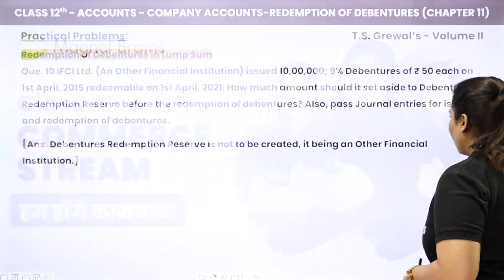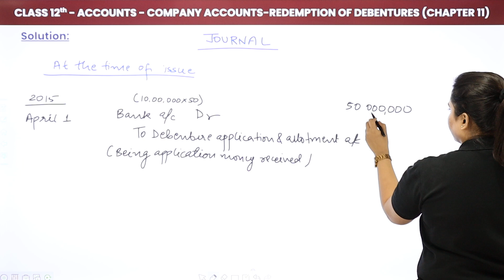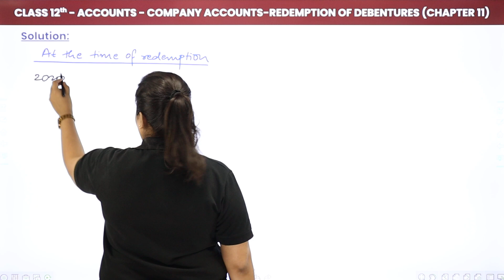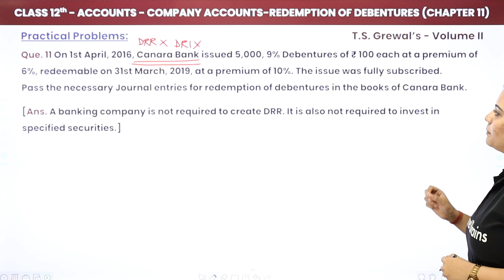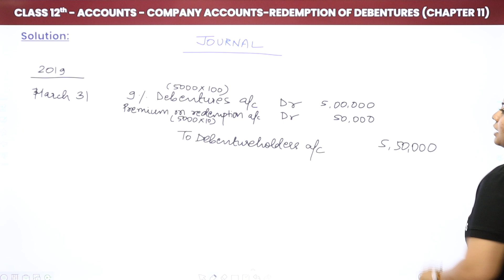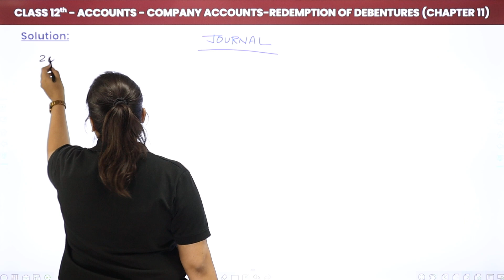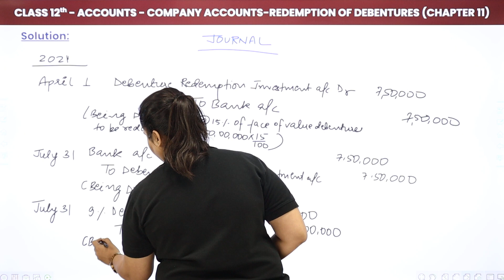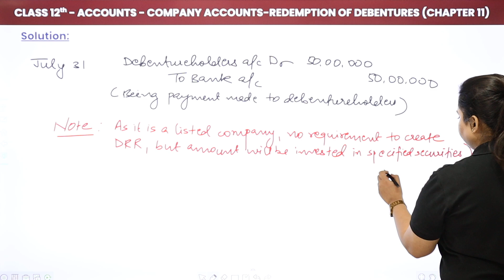Redemption of Debentures - Practical Problems 10 to 12 | Class 12 Accounts Chapter 11 | CBSE 2024-25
✔️ Class: 12th
✔️ Subject: Accounts
✔️ Chapter: Redemption of Debentures (Chapter 11)
✔️ Topic Name: Redemption of Debentures - Practical Problems 10 to 12
✔️ Topics Covered in This Video (By Aditi Mam): Class 12 Accounts Chapter 11 Practical Problems 10 to 12 Redemption of Debentures.
00:00 Introduction
00:11 Practical: Question - 10
09:17 Question - 11
15:30 Question - 12

redemption of debentures illustrations
class 12 accounts redemption of debentures
accounting illustrations solutions
debenture redemption problems solved
class 12 accounting solutions
redemption of debentures video
debenture redemption tutorial
accounts class 12 illustrations
illustration 16 and 17 in accounts
debenture redemption explanation